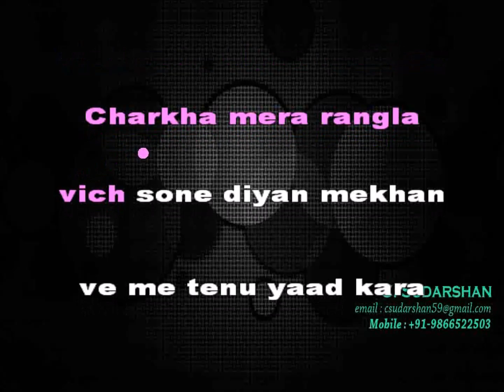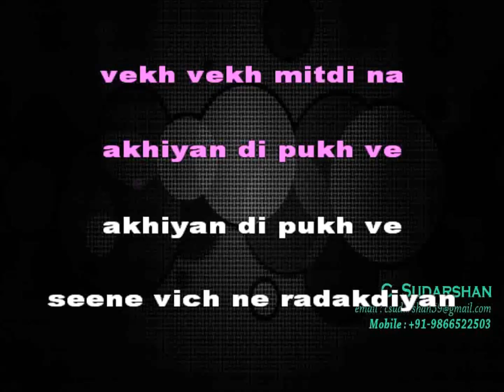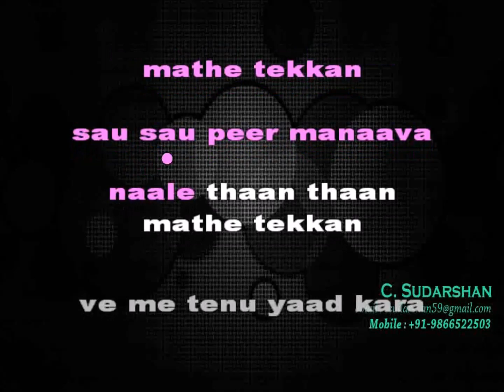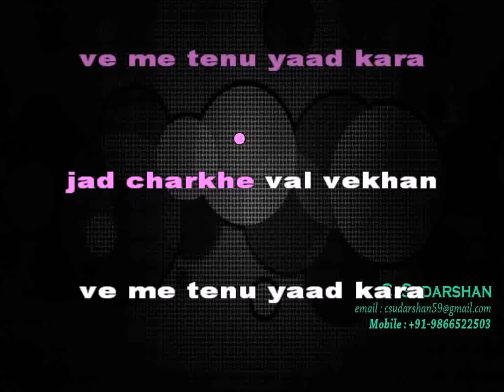Charka mera rangla - Chitra Singh Karaoke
A very famous Punjabi Song, sung by Smt. Chitra Singh.